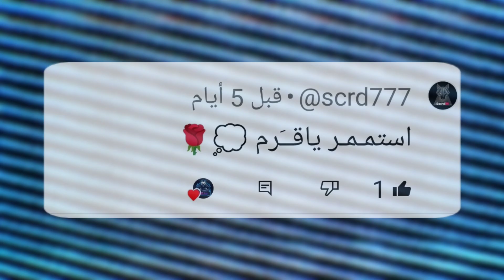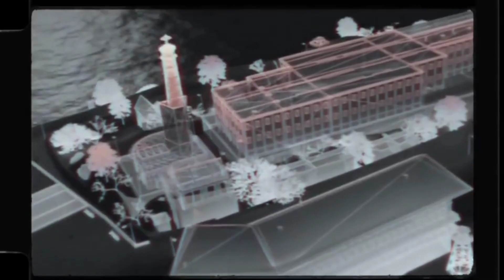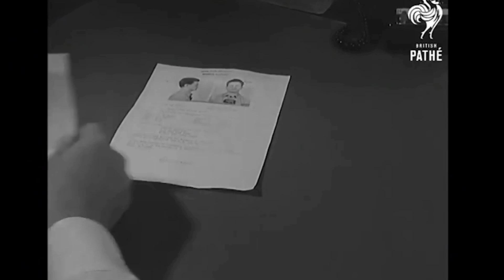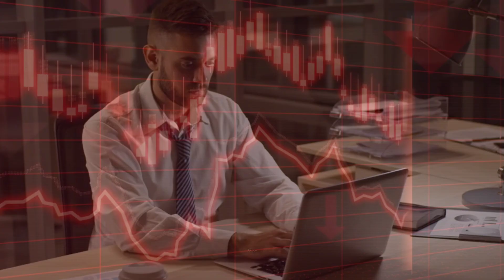أخطر وأعظم عملية هروب في التاريخ😱 (سجن الكاتراز)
أخطر وأعظم عملية هروب في التاريخ 😱 (سجن الكاتراز ) abdoo__a7h

  لاتنسى الإشتراك
 في القناة ليصلك كل ماهو جديد